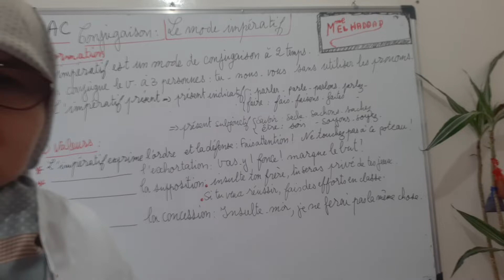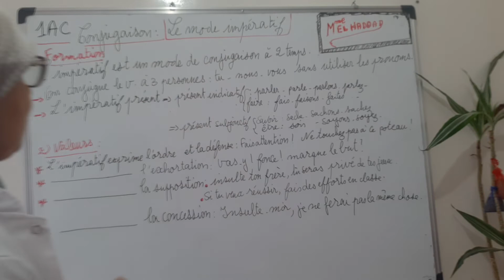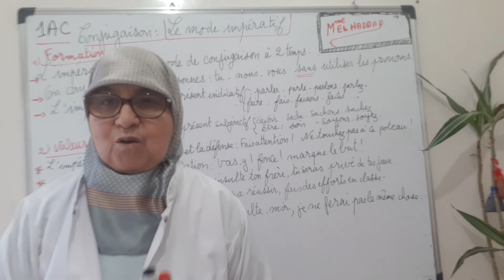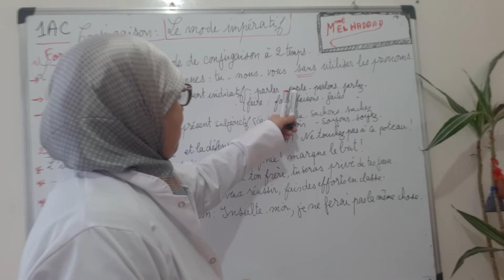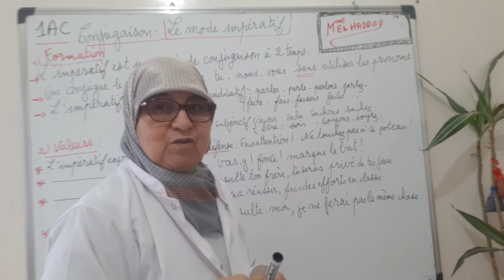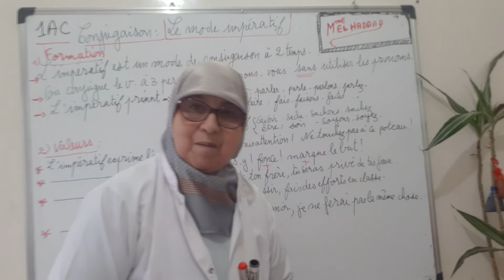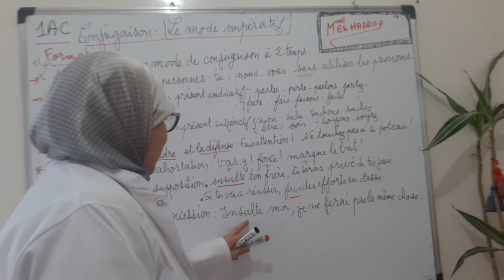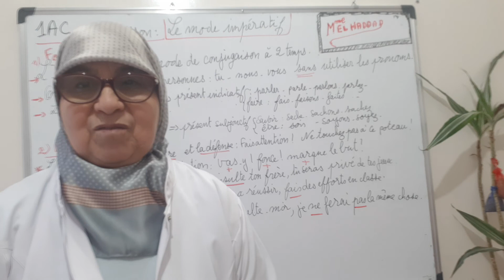1èreAC. CONJUGAISON: Le mode impératif formation et valeur